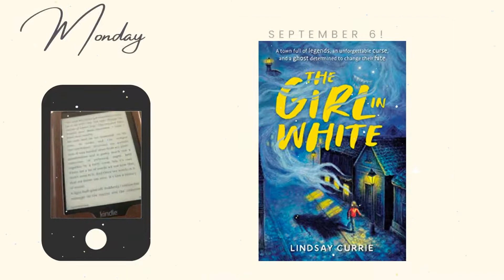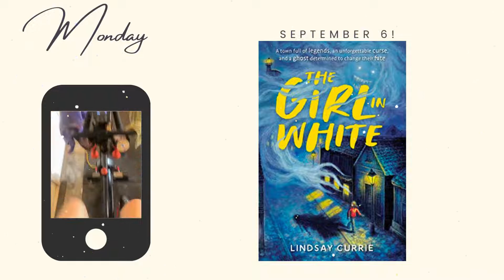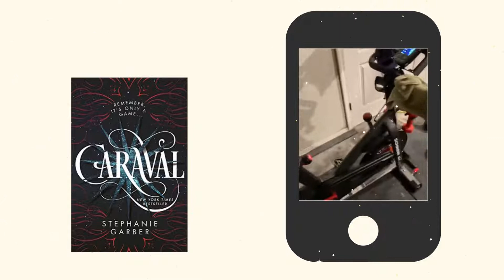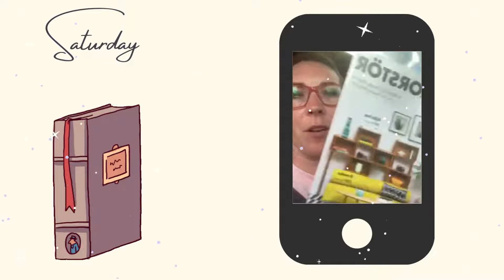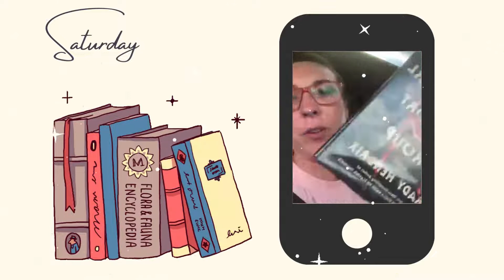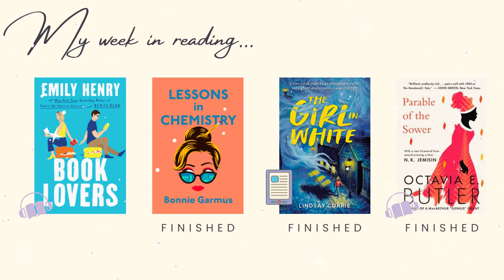A Week in the Life of a Reader-Sept 5-11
Hi I am Reeses 😸

Welcome to another vlog on my life as a reader! I hope you enjoy my thoughts and musings from the past week and find some new books to read.

If you liked this episode, let me know! I had fun making it.

Take care.

Alexis